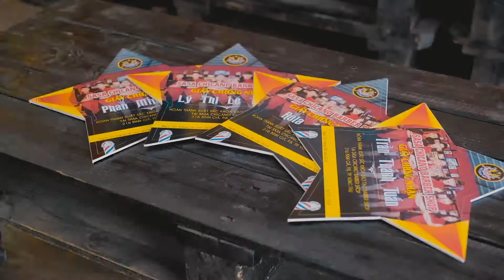SaSa Chicano Barber Shop Ver1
1.J. Balvin, Willy William - Mi Gente (English Version)
2. Victory